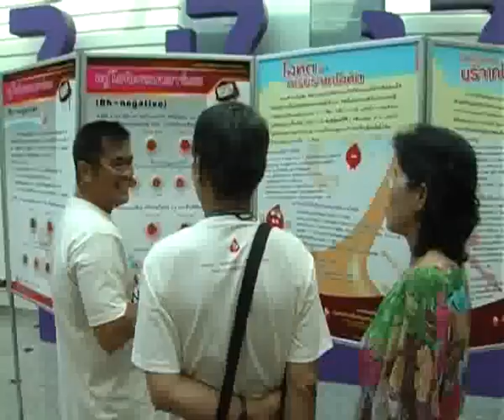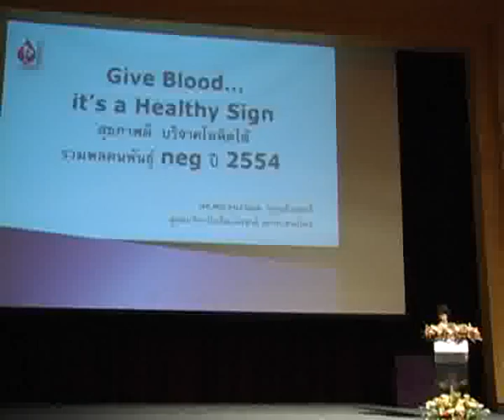รวมพล (ครอบครัว) คนพันธุ์ Rh-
สมาชิกผู้บริจาคโลิตหมู่พิเศษพร้อมครอบครัว ร่วมงานรวมพล (ครอบครัว) คนพันธุ์ Rh- เมื่อวันที่ 20  ก.พ. 2554